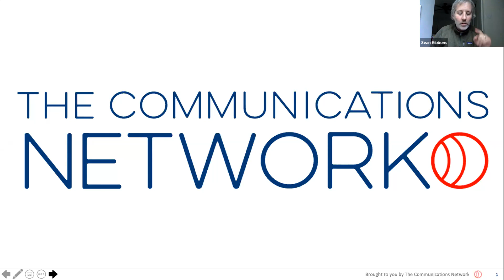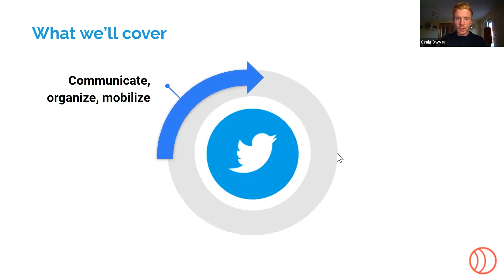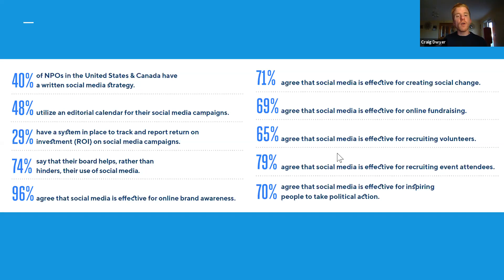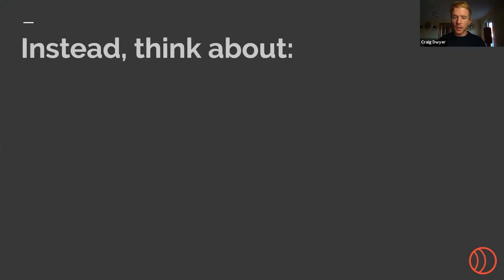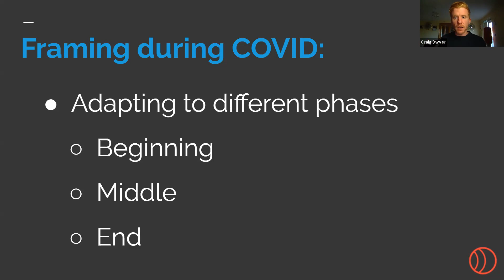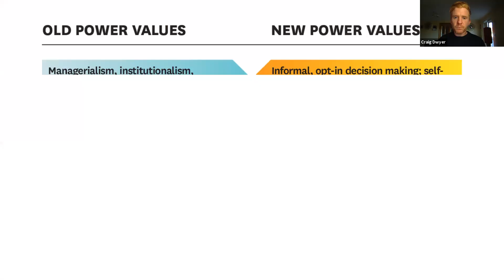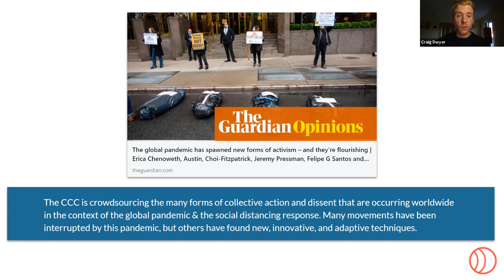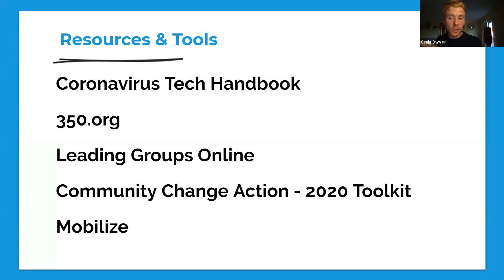COVID-19 Virtual Roundtable: Digital Advocacy during COVID-19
The digital transformation moved at light speed before COVID-19.

It’s been accelerating.

Since the pandemic began, the social sector has quickly had to adapt and evolve the way it works in order to meet this moment and continue to serve its many missions.

Henry Timms and Jeremy Heimans’s theory of New Power seems especially prescient: “Old power works like a currency. It is held by few. It is closed, inaccessible, and leader-driven…New power operates like a current. It is made by many. It is open, participatory, and peer-driven. It uploads, and it distributes.”

And according to data from The New York Times, the pandemic has had profound impacts on the way Americans are using the internet to connect, seek information, and learn.

In this Network Virtual Roundtable, Craig Dwyer, founder of ForaChange. Craig was the Social Media Director for Yes Equality during the marriage equality referendum in Ireland in 2015 and also helped win marriage equality in Australia.

Craig shared how communicators can keep pace in this challenging environment.

We covered:

How to communicate, organize, and mobilize existing and new supporters online

How to respond in, and adapt to the current environment

Tips and tools for best digital practices right now